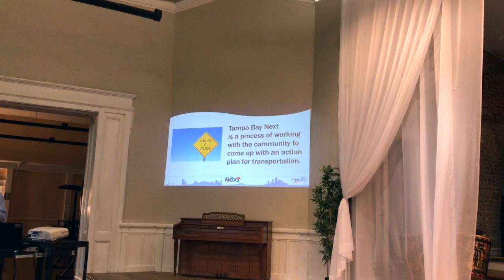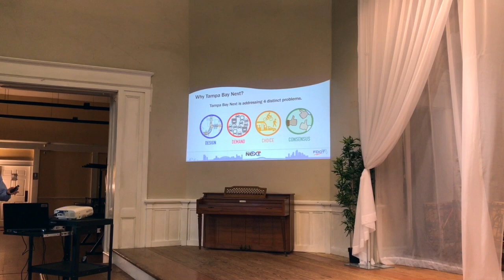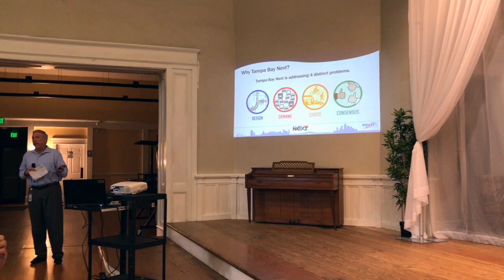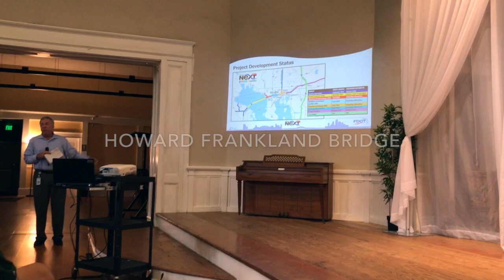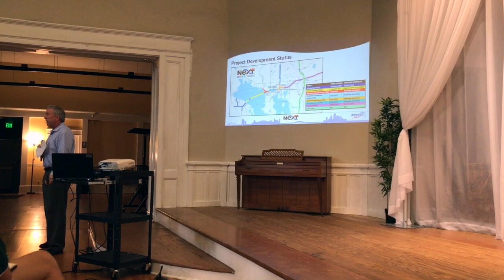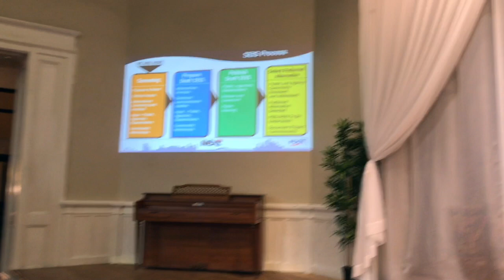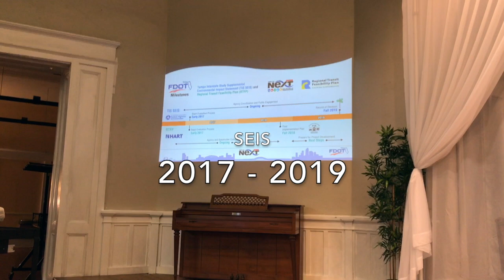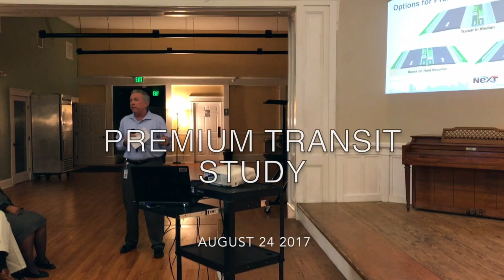David Gwynn, District Secretary FDOT District 7 at Tampa Heights Civic Association Mtg 8 24 2017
In this video David Gwynn, District Secretary of Transportation, FDOT District, goes over some key points of what to expect from the Tampa Bay Next forums, the Premium Transit / Regional Feasibility Study, and local government. His emphasis on local government to secure funding cannot be clearer. He said repeatedly If the local government does not secure 25% of funding then the Federal Transportation Authority (FTA) will not give the 50% match. Yet, Hillsborough County Commissioners continue to vote no on funding.

How will we achieve the 50% match when Hillsborough County Commissioner's Sandy Murman, Ken Hagan, and Stacey White continue to vote no?

I urge you to contact Hillsborough County Commissioners to ask them to "Fund Transit Now."